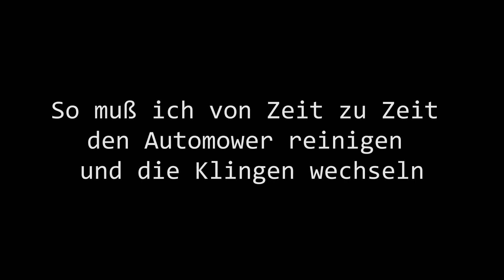Husqvarna Automower ® 450 X –Was macht die Messer stumpf?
Mein Husqvarna Automower mäht nicht nur Gras! Ab und an kommt mal etwas Anders vor die Messer! Husqvarna AutomowerTester.